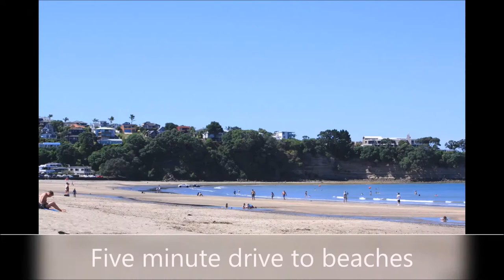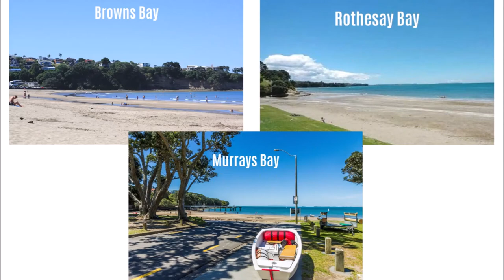"Gabrielle worked tirelessly to market and sell my property during a most difficult time."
❝ Gabrielle worked tirelessly to market and sell my property during a most difficult time of Covid 19 Level 3 Lockdown. Her professionalism and regular, clear communication were much appreciated. I would highly recommend Gabrielle to any prospective clients.
Thank you, Gabrielle.
Patricia Cox, Browns Bay

Sold at auction during the lockdown.

This delightful, warm, welcoming North facing home is perfectly situated to enjoy all-day sun and a peep of the sea.
Featuring open plan kitchen/dining, living flowing effortlessly to the fabulous outdoors, the perfect setting for those who like to relax/entertain. There are three good-sized bedrooms, two of which enjoy some ocean views. A family bathroom, separate utility/laundry room and plenty of storage. A double carport is conveniently situated next to the gated fully fenced house.

Superbly located just a short drive to Browns Bay shops and beach, Rothesay Bay and Murrays Bay and the convenience of ease of access to public transport, the motorway and Albany express busway makes the city commute a breeze.

In zone for Rangitoto College which is within walking distance. Choice of Intermediate and Primary Schools.

If a sunny, natural light-filled, spacious, three bedroom character home with effortless flow to the outdoors, in zone for highly regarded schools, walking distance to shops and a short journey to Browns Bay centre and beach, Rothesay Bay, Murrays Bay and nearby transport links is what you have in mind then this is the home for you.